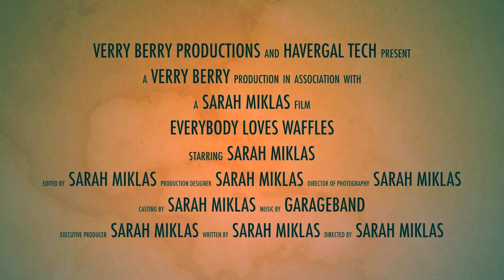Everybody Loves Waffles - HIFF 2013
The animated film "Everybody Loves Waffles" premiered at the Havergal Ivy Film Festival (HIFF) in September 2013. HIFF is an annual showcase of films created by Grade 9, 11, and 12 students in Communication Technology classes at Havergal College.